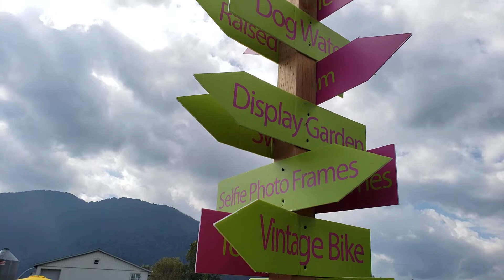Chilliwack sunflower festival 2019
Address: 41310 Yale Rd, Chilliwack, BC V2R 4J3

Close to 20 acres of sunflowers (5-10 in bloom at any given time in phases for the entire 6 week festival)
3 acres of Dahlias in 54 varieties.
2-acre display garden featuring 35 different varieties of sunflowers.
Special photo opportunities – there are plenty of places and props to help you get that perfect family photo, a fun shot with friends, or a great new wallpaper pic for your phone. Come check out the windmill, our vintage Dutch bike, our new giant Dutch wooden shoe, selfie frames, and multiple swings, or perch yourself atop our field-viewing platform.
A u-pick field – feel free to wander this area with a set of clippers until you find the perfect Sunrich sunflower to take home. And new this year, u-pick sweet corn! (Opening August 9th, limited daily supply)
A variety of food trucks on site, ready to serve you daily.
Lawn games, including Yardzee, bolaball, giant Jenga, tic-tac-toe, and checkers.
10 acres of hop fields to explore and enjoy.
The Chilliwack Rotary Train – take a ride along the sides of our fields. Perfect for visitors with mobility issues. (Sat/Sun only starting mid August through Sept 8th)
Our festival store – pick up some fresh-cut or sunflowers, tulip or daffodil bulbs, postcards, photo cards, lots of Van Gogh inspired souvenirs, and more!
Covered picnic area – you’ll find lots of shade among the sunflowers and hops but you can also enjoy a cold drink or lunch out of the sun in our picnic area.
Mural created by a local Indigenous artist, Fred Jackson, with cut-outs for fun photos.
Free parking – we have around 10 acres of field parking, with 5 acres in bark mulch for a better all-weather option.
Accessible to all – handicapped parking is located adjacent to the fields on a pea gravel lot. Just remember we are on a farm and we are completely weather dependent. We have a beautiful covered area that overlooks our fields should the weather make for difficult walking/wheeling around our fields.